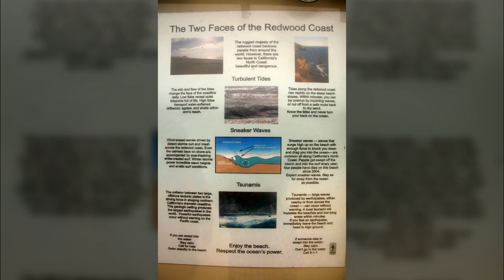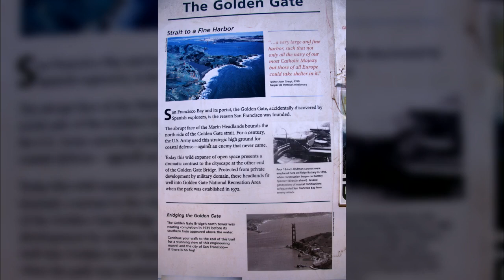미국 샌프란시스코1